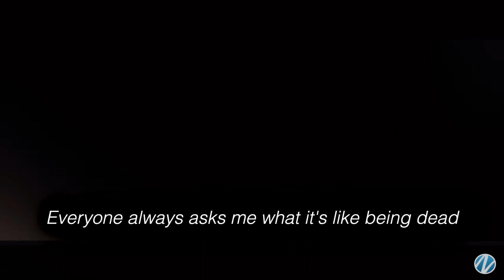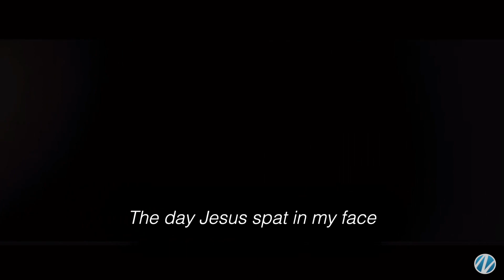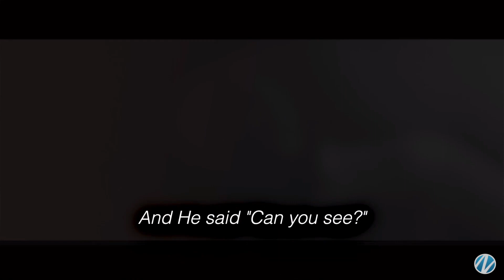Easter 2023, "I Believe" (full version)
Full version of the Easter 2023 song special, including worship, drama, and dance.

Song: Miracles (by Chris Quilala, Dustin Smith, Joshua Silverberg, Stuart Garrard.)